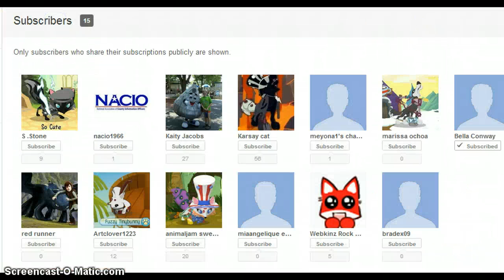animal jam- 15 subbers rare frankenstien mask giveaway